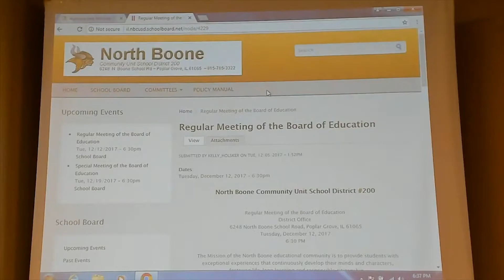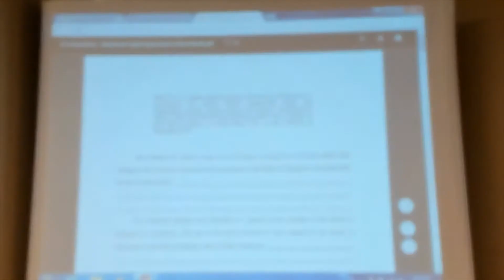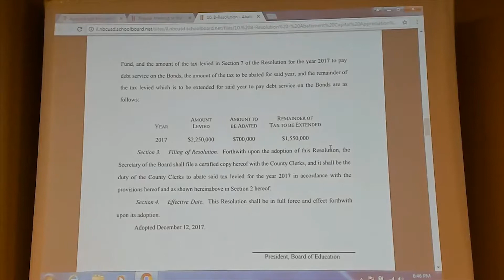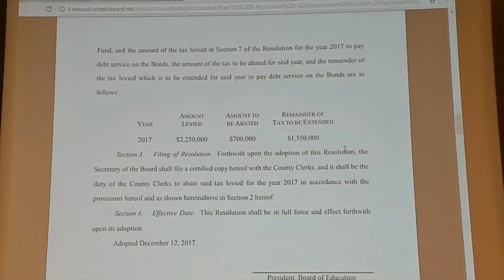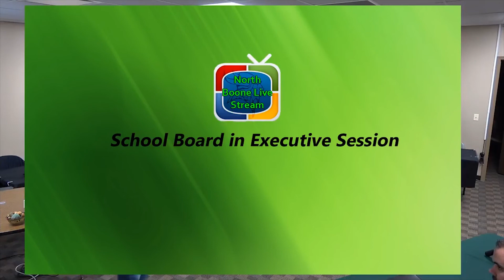North Boone School Board Meeting December 12, 2017